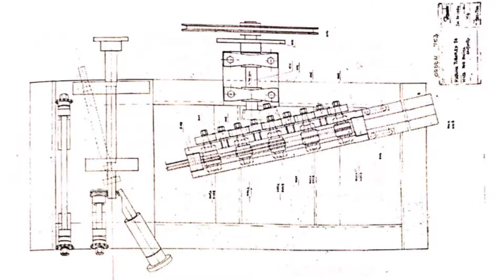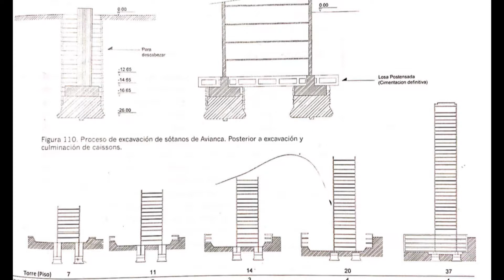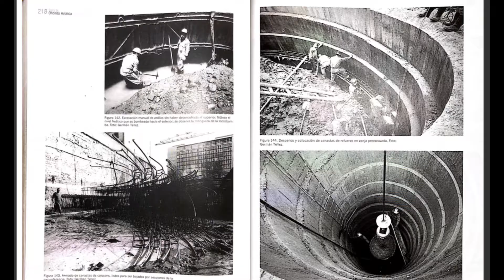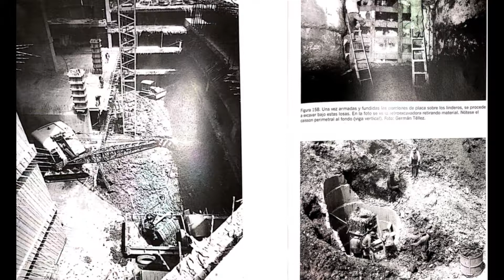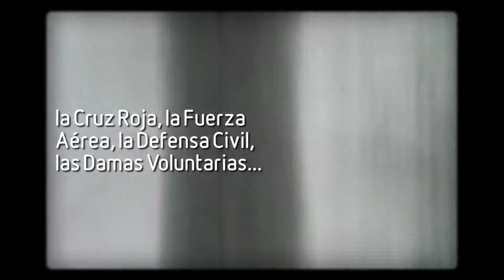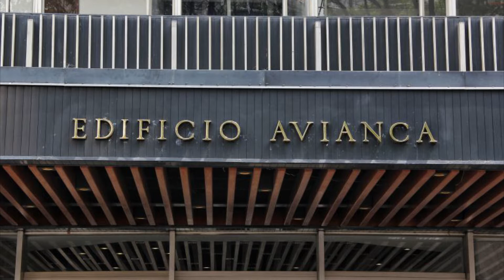Ciudades verticales- Edificio Avianca Grupo 7